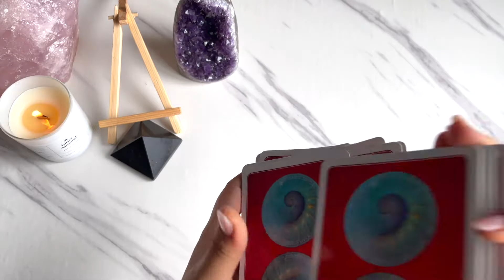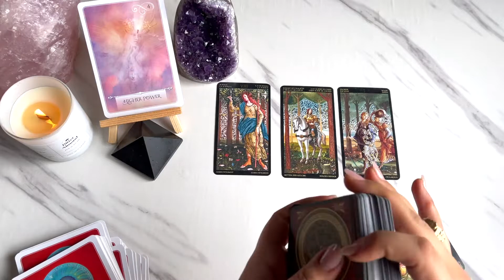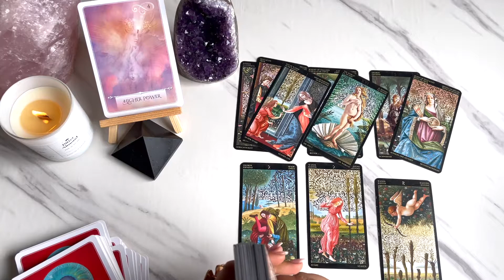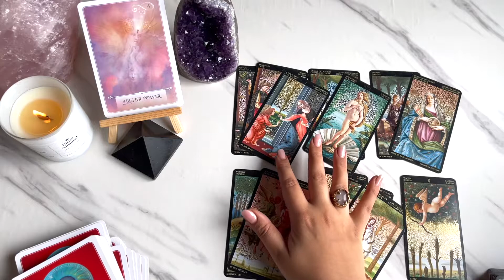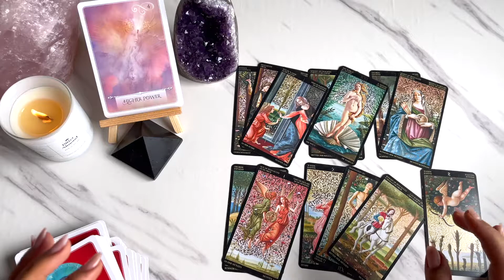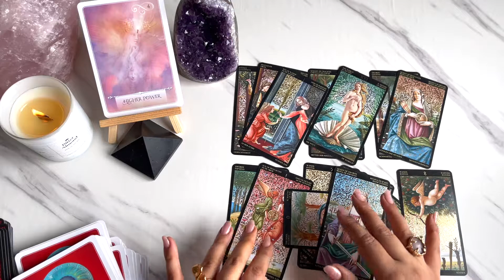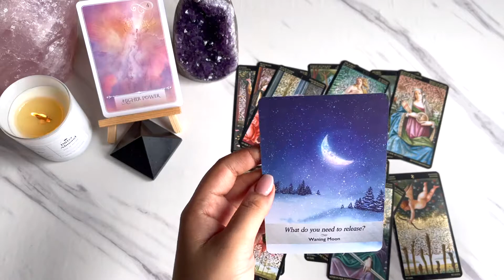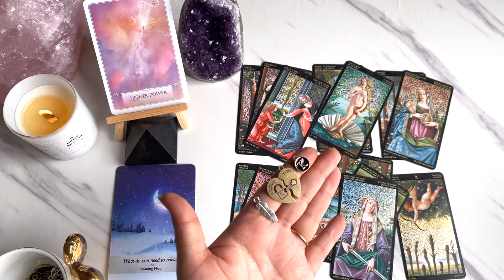♉️ Taurus August 2021 Tarot Reading- The ending gave me goosebumps!!🤯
Hello Taurus!(sun/moon/rising/venus). This is your General reading for August 2021.

OR